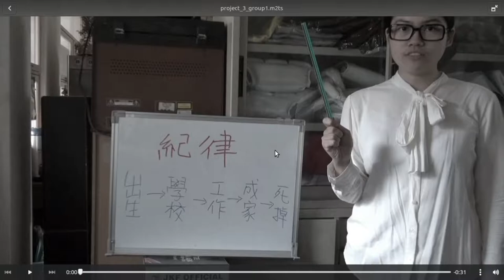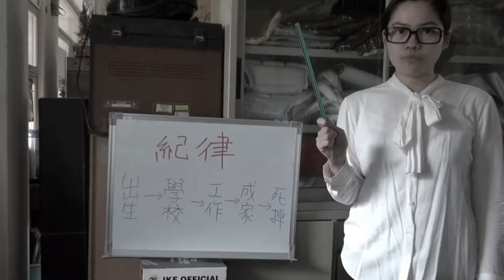notBadVideo lectures unit 6-3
如何拍影片不踩雷：技巧让任何菜鸟变身拍片高手